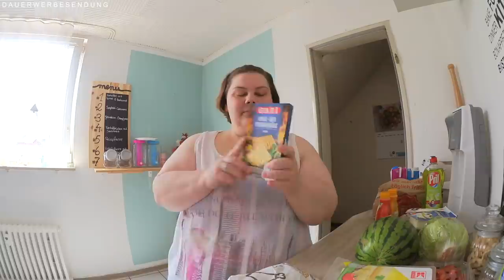FOOD HAUL 🛍 ⎮ 35€ Kaufland WOCHENEINKAUF 💸 ⎮ Salatwoche für heiße Tage 🥗 ⎮ Our Jaily Life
Hey, ihr süßen 🌸💗
Wir wünschen euch ganz viel Spaß beim Anschauen des Videos, wenns euch gefällt, würden wir uns über eine Positive Bewertung oder auch einen Kommentar sehr freuen! 🙈

⇢ Jessica Lender
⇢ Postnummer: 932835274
⇢ Packstation: 133
⇢ 47137 Duisburg

Jessi & Jakob 🌸💗